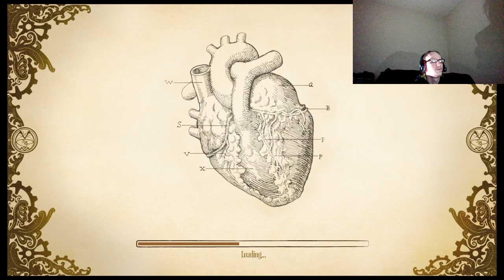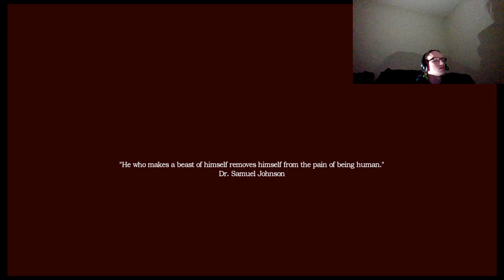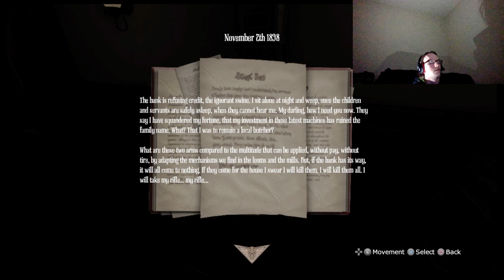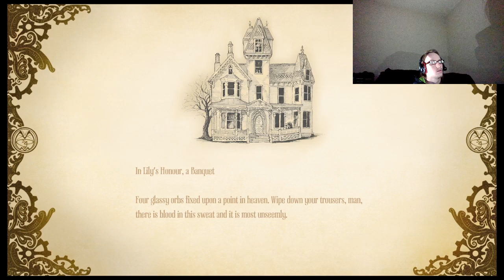Amnesia A Machine For Pigs* Episode 1: House Of Horrors